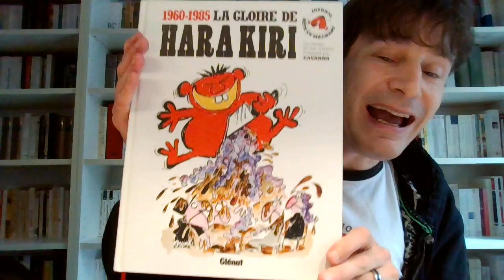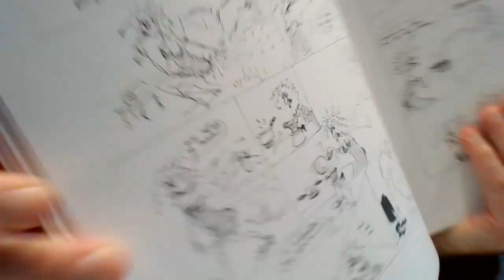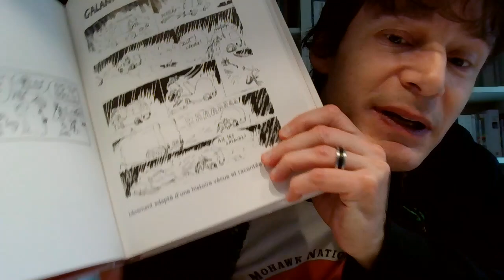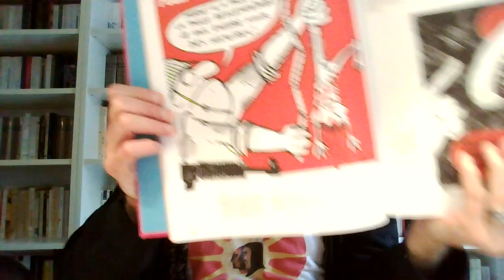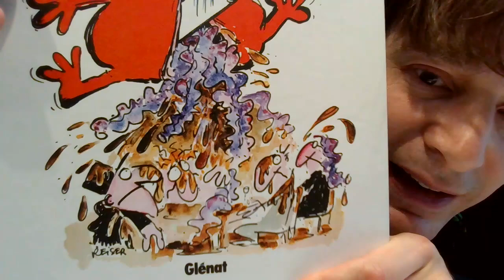Reiser - Le dessin de la révolte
Sébastien Lamarre présente Reiser, le grand dessinateur de Hara Kiri et de Charlie Hebdo.